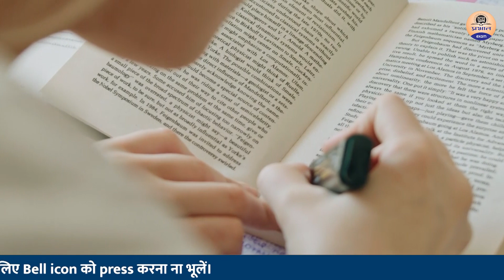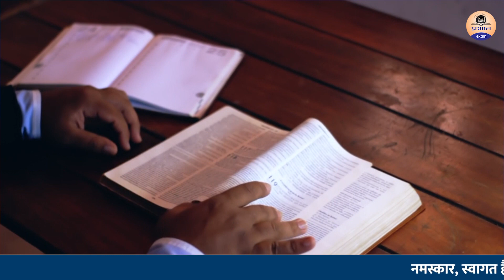अनपढ़ माँ के दोनों बेटे एकसाथ बने अफसर || Prabhat Exam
Prabhat Exam. Lets go with the video and find out .अनपढ़ माँ के दोनों बेटे एकसाथ बने अफसर || Prabhat Exam

Prabhat Exam. Lets go with the video and find out .

▶ TIMESTAMPS:
0:00 Intro
00:25 Starting
01:10  अनपढ़ माँ के दोनों बेटे एकसाथ बने अफसर || Prabhat Exam
03:20  अनपढ़ माँ के दोनों बेटे एकसाथ बने अफसर || Prabhat Exam
06:00  Ending